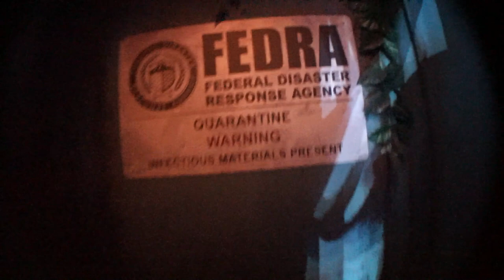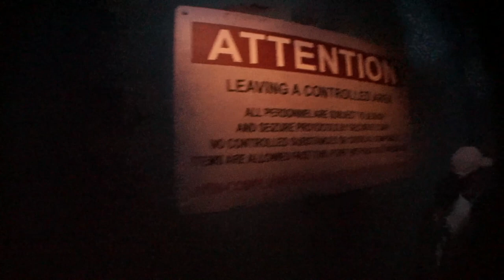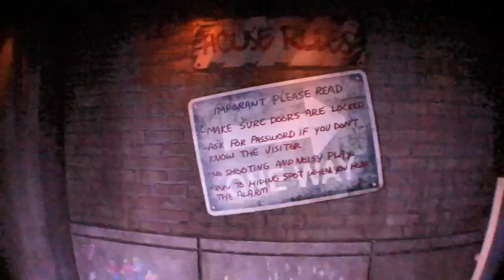The Last of Us Walkthrough | Halloween Horror Nights Hollywood 2023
Here's the full walkthrough of The Last of Us at Halloween Horror Nights 2023 in Hollywood!
(Description and Links for things)